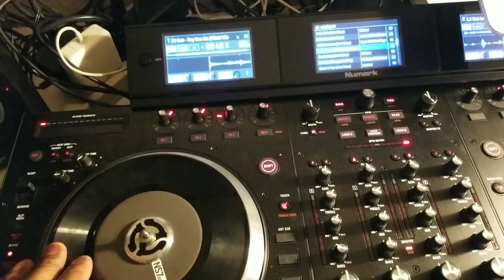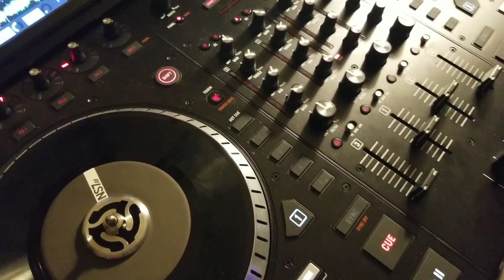So true!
This is not my music. It's 50 cents!